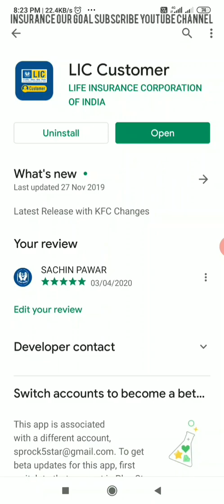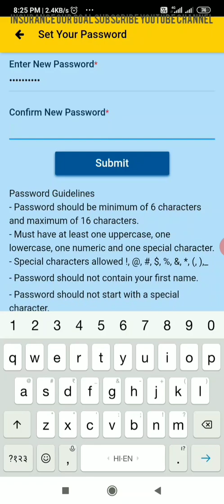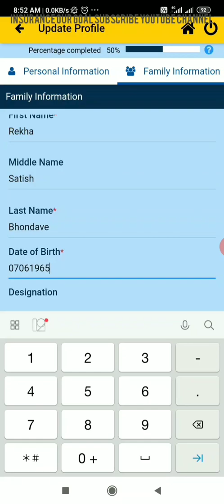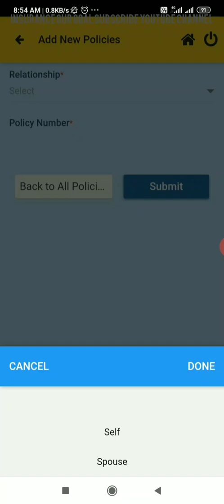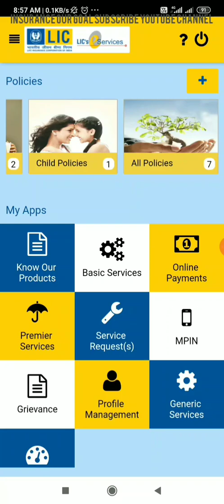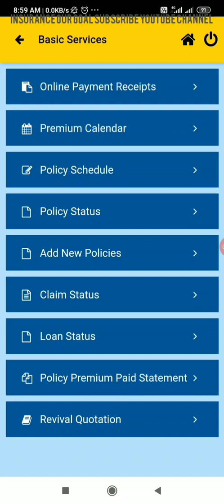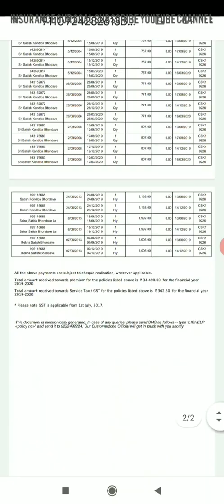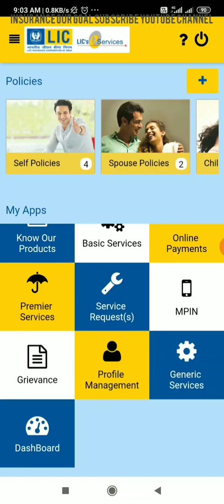How to use LIC customer Application in mobile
LIC customer portal
LIC customer portal कसे वापरावे